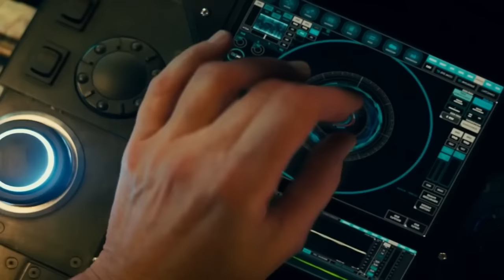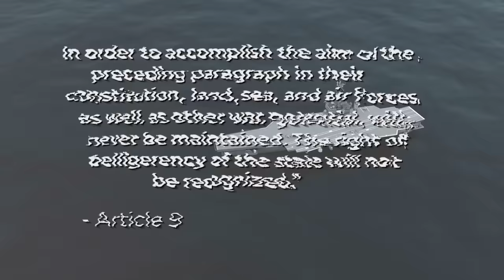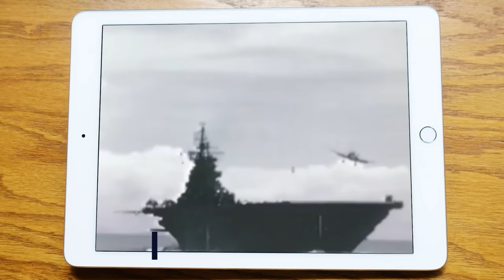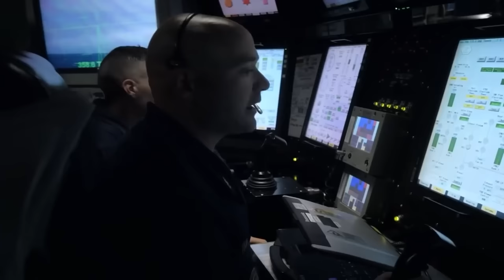If You See This Warship, It's Already Too late....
Japan has a complex military history that has evolved significantly over the years. In the lead-up to World War II, Japan emerged as a formidable naval power, boasting several aircraft carriers that played pivotal roles in the conflict. After World War II, Japan underwent a period of disarmament and adopted a pacifist constitution, renouncing the use of military force for aggression. However, it maintained a self-defense force focused on national defense.